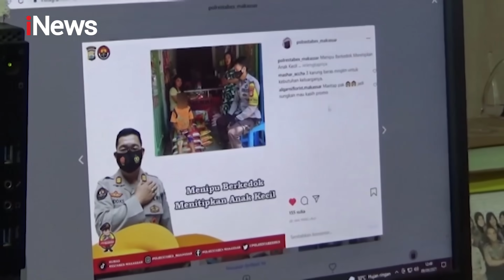Kelanjutan Anak Ditukar Sembako, Ini Keterangan Kasatreskrim Polrestabes Makassar iNewsRoom 10/09